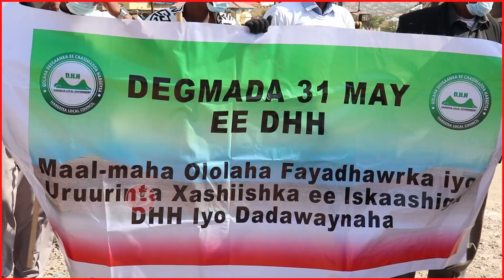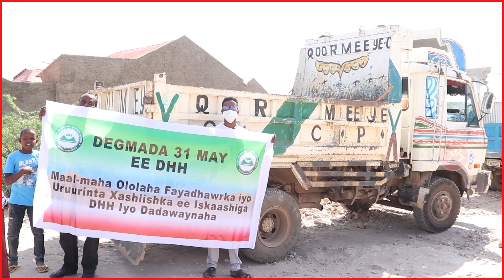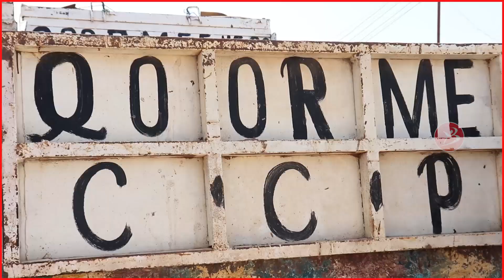Qaabkee Shirkada Dhismaha ee Qormeeye uga Jawaabtay Baaqii Maayir Mooge Ee Ololaha Nadaafadeed